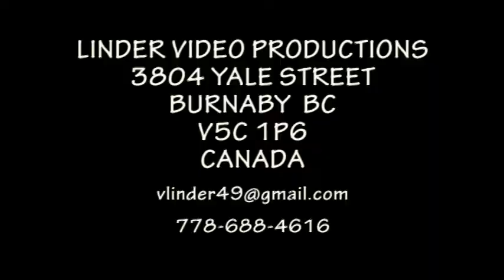20090711 44 DETVA ZAHRAJZE NAM ZAHRAJ JHUDBA PRE JEDNY HUSLE ONDREJ MOLOTA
44 FOLKLORNE SLAVNOSTI POD POLANOU DETVA
DATELINKA A ONDREJ MOLOTA